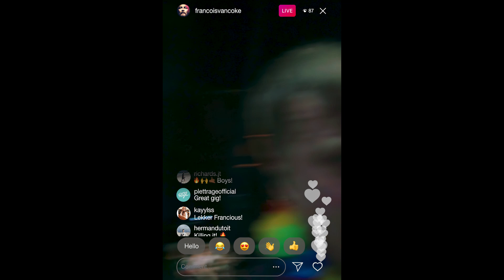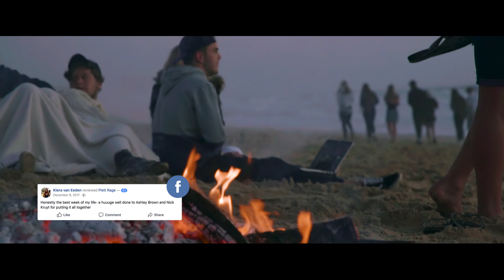Plett Rage 2017 After Movie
It's more than this monumental moment in your life, it's more than just the newly found freedom, it's more than the new chapter in your life, it's more than the thousands of likeminded individuals celebrating a new phase of becoming our future.

It's about celebrating the old & new; the friendships; your growth as an individual; it's about celebrating what makes Plett Rage unique... You!

If you would like to be part of the legacy of 2018, get your ticket now!

🎥 GKC Agency